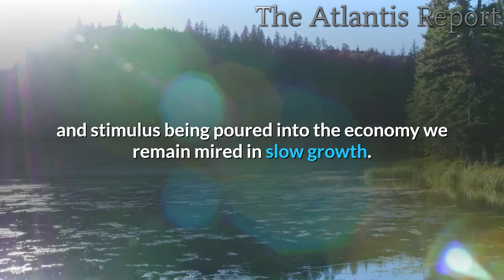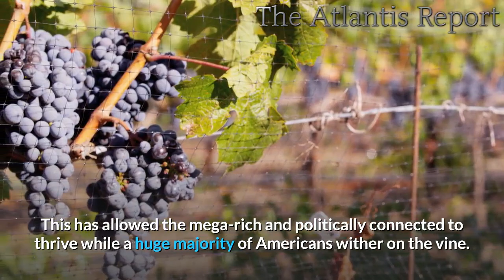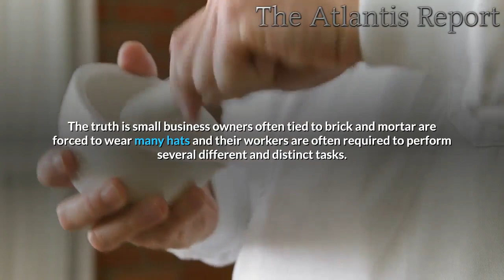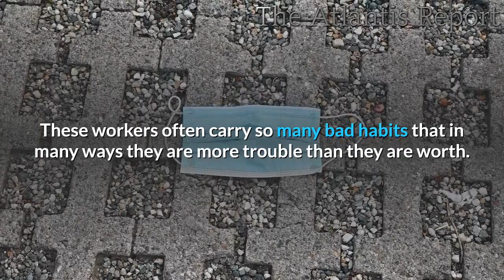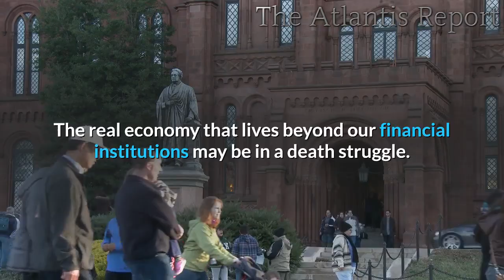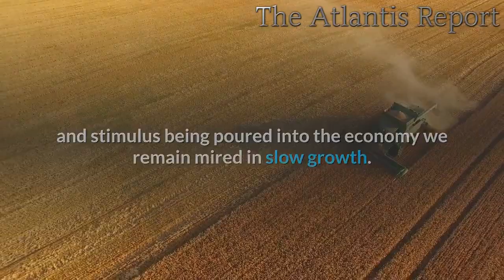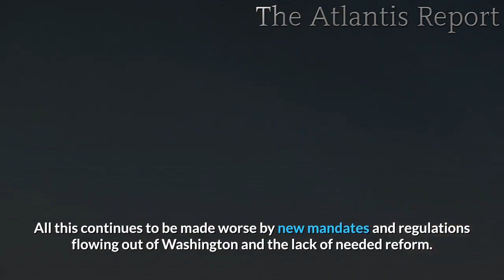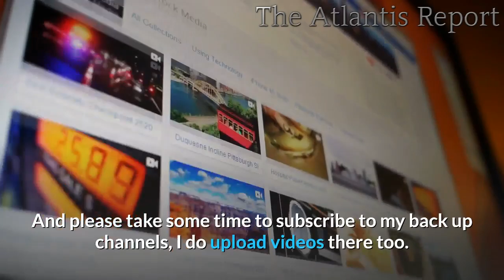Wall Street Soars As Main Street Struggles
For the first time ever, more than half the US population is not working; the US economy is contracting at record pace; earnings expectations are collapsing at near record pace; interest-rates at record lows (and imputing negative rates by year-end); and stocks are soaring at their fastest pace ever.

Main Street is the real economy that exists far from Wall Street. It can be seen in the large areas of America where most of us live. After twelve long years of near or zero interest rates, massive government deficits, and watching tons of money and stimulus being poured into the economy we remain mired in slow growth. On top of this, we now are seeing covid-19 monkey hammering many sectors of the economy into submission. Small businesses have taken the brunt of this assault. The demise of millions of small businesses underlines  the bleak picture we face, this means unpaid rents and more empty storefronts as Main Street withers on the vine. Until now much of the damage has been masked by a massive government giveaway. Unfortunately, the damage all this has wrought will become apparent over the coming months from the strong headwinds facing our economy.

Today the financial sector plays an oversize role in our economy as savers poured money into paper promises such as pensions, bonds, and stocks. Our economy continues to be propped up by a combination of unhealthy policies which include massive government spending on top of the artificially low-interest rates and easy money. This has allowed the mega-rich and politically connected to thrive while a huge majority of Americans wither on the vine. The price of stocks and action on Wall Street should not be confused with what is happening in homes across America.